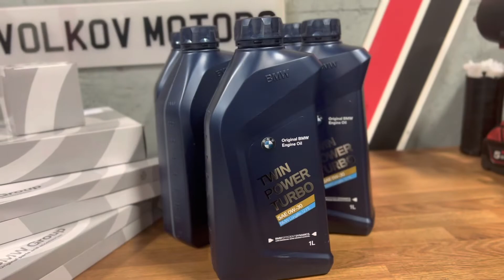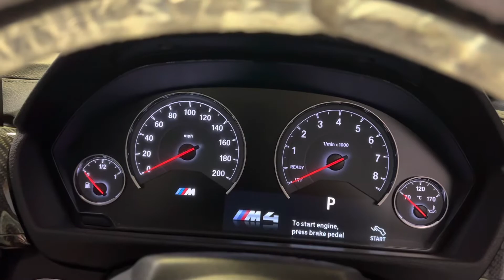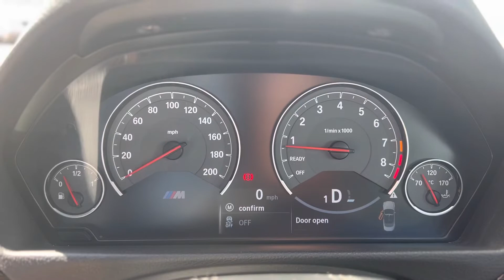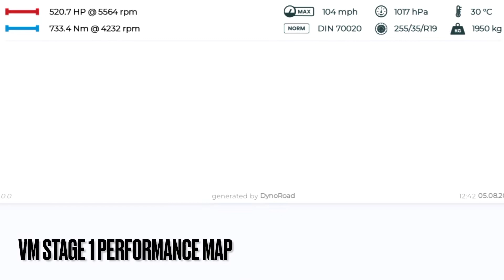BMW M4 service/ alignment/ remap 520Hp VOLKOV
2017 BMW M4

-Stage 1 performance remap ✅
-Full engine service ✅
-Alloys balanced ✅
-Window’s tinted all around✅
-Hunter x4 wheel alignment ✅

DynoRoad:
Stock: 430Hp and 590Nm of torque

VM performance stage 1:
520Hp and 733Nm of torque

Dragy:
Stock: 0-100km/h 5.33sec
100-200km/h 10.41sec

0-100km/h 4.98sec
100/200km/h 8.84sec